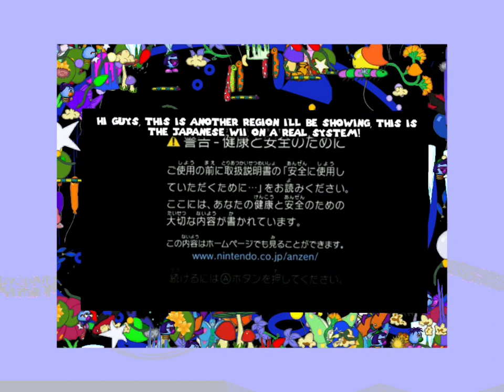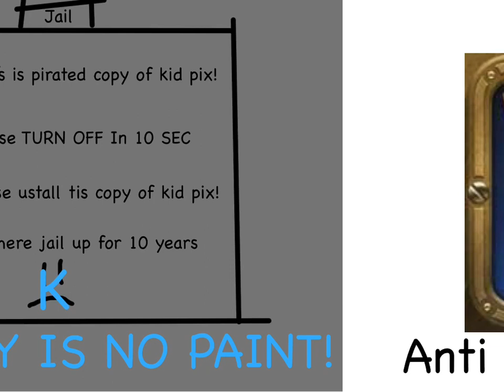Mykpss 2nd dlc